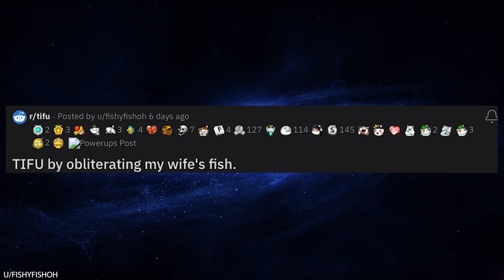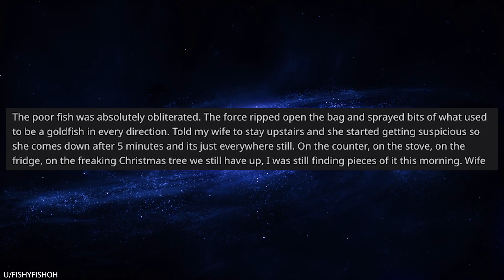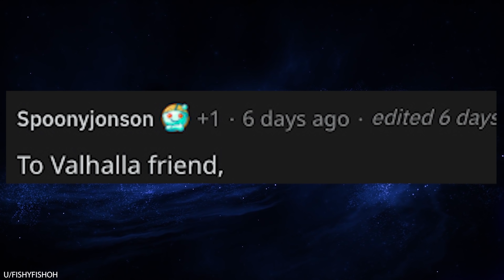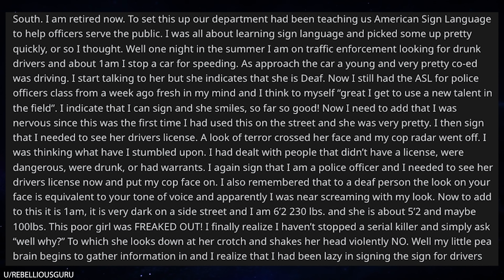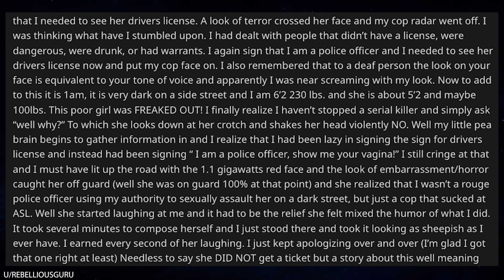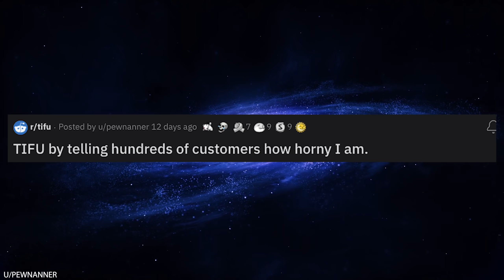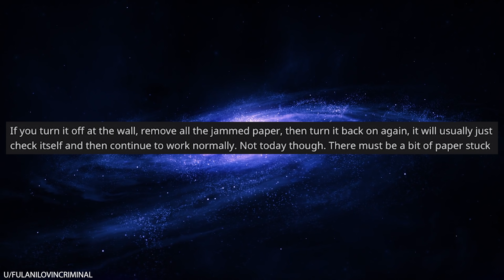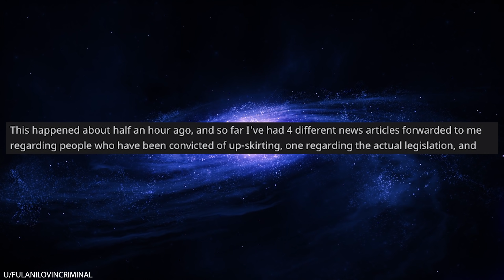r/TIFU by Obliterating my Wife's Fish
r/TIFU Today's episode is a wild one... It's a story about how OP obliterated his wife's pet fish. Yes, the story really is as ridiculous as it sounds. The family fish was dying, and OP's wife asked him to put it out of its misery. Does OP give the fish a dignified end? No, of course not! He tries to Thanos snap the fish out of existence by smashing it into a million pieces. Now the beloved fish is reduced to goo and OP's poor wife is sobbing due to emotional trauma.

0:00 Intro
0:05 Kratos hammer on a fish
4:56 Valhalla
5:04 I signed the wrong words to a hearing impaired woman
11:50 Announcing to hundreds how turned on I am
14:27 Accidental up-skirt